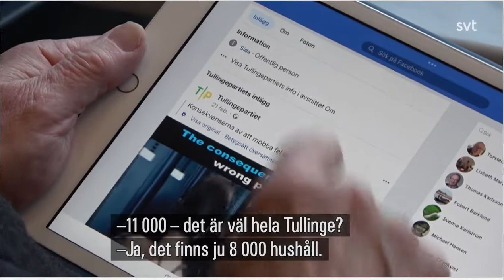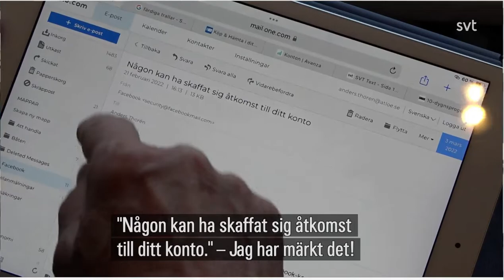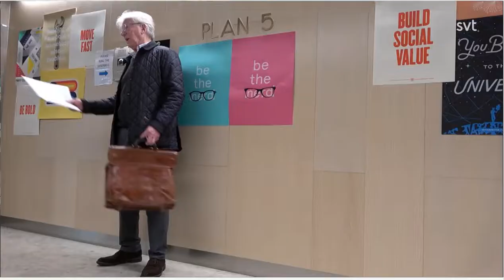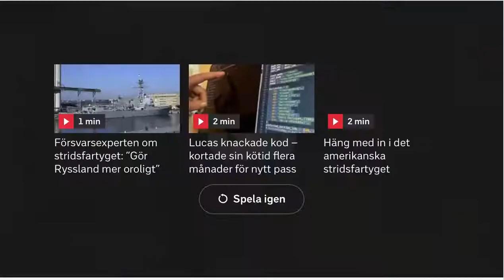Intervju med Anders Thorén Tullingepartiet, angående kapningen av Tullingepartiets FB sida.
Efter nästan två månaders försök att komma till rätta med åtkomsten till Tullingepartiets FB sida. Kontaktade Anders Thorén, Partiledare i Tullingepartiet SVT. SVT hade tidigare hört om problematik med kapade FB konton och kom ut för att göra en intervju.